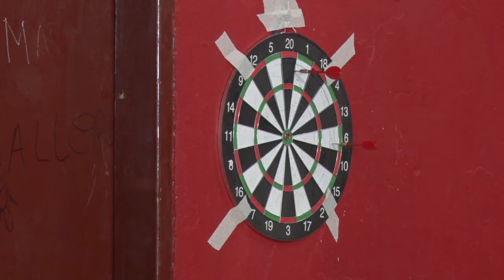Mauricio Albarracin Director de Deportes PROYECTOS DE JUEGOS ALTERNATIVOS